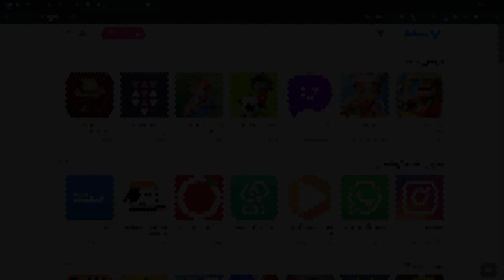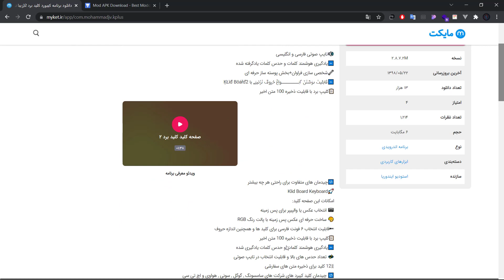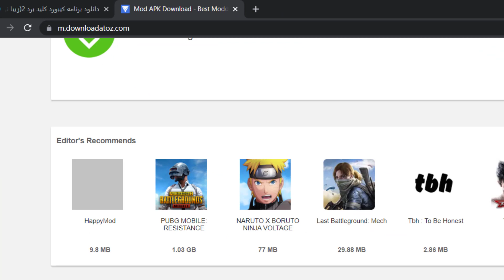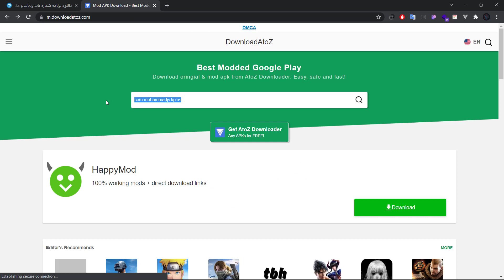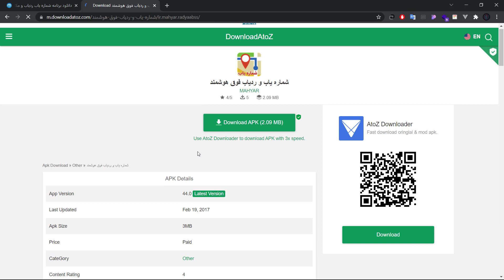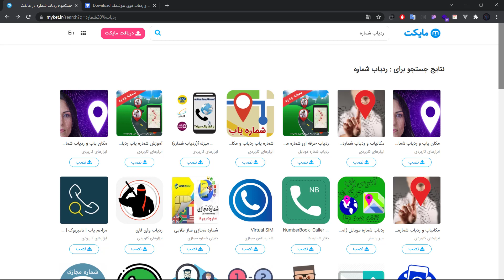برنامه های پولی رو رایگان دانلود کن 😍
سلام سلام. حالتون چطوره؟
توی این ویدیو بهتون آموزش دادم که چطوری میتونید برنامه های پولی بازار و مایکت و... رو به صورت رایگان دانلود کنید

❗ بچه ها حتما برنامه هایی که کاربردی هستن و واقعا ارزش پرداخت پول دارن رو خریداری کنید تا از برنامه نویس های اون برنامه حمایت بشه این آموزش صرفا برای اون دسته از برنامه هایی هست که واقعا ارزش خاصی رو ارائه نمیکنن ❗